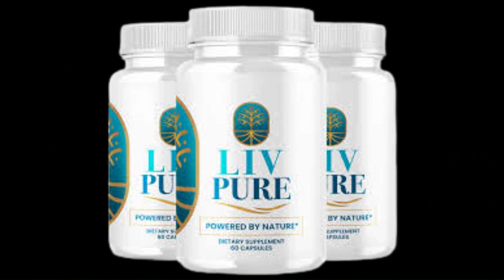LIVPURE SUPPLEMENT 🚨 LIVPURE WEIGHT LOSS 🚨 LIVPURE - ANCIENT MEDITERRANEAN RITUAL WEIGHT LOSS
📌 What is LivPure?

LivPure is a weight loss supplement that utilizes natural ingredients in two scientifically validated proprietary blends. It is designed to support natural weight loss by accelerating calorie and fat burning. The carefully selected natural ingredients in LivPure's proprietary blends work together to offer a comprehensive and effective solution for weight loss, while also promoting overall health and well-being.

📌 How does LivPure Work?

LivPure works by providing the liver with essential nutrients to aid in the removal of toxins from the body without overwhelming it. By strengthening liver cells, the supplement optimizes the cleansing process, leading to improved fat metabolism, better sleep quality, and overall well-being. Consuming fresh and minimally processed foods is also recommended to support liver health and fat metabolism.

In addition to supporting liver health, LivPure pills can help reduce stress levels. Stress can disrupt the digestive system and negatively impact liver function. The supplement contains natural components such as betaine, choline, and Camellia canadensis, which can help calm the brain, prevent stress-related appetite, and improve the digestive system.

LivPure also claims to reduce appetite and cravings. The formulation of the supplement can help prevent unhealthy cravings and provide a feeling of satiety, allowing users to consume fewer calories and burn more fat for weight loss. The supplement assists the liver in breaking down fat into glucose and aids in eliminating excess fat from the body through the gallbladder. Optimal liver health also activates the secretion of hormones that support metabolism.

📌 Benefits of LivPure?

LivPure offers several benefits as a weight loss supplement. It features a unique combination of 10 scientifically supported extracts that promote liver detoxification and provide natural fat-burning effects. By using high-quality ingredients, Liv Pure becomes a valuable investment for individuals seeking to enhance liver function and initiate weight loss through a controlled fat-burning complex.

📌  Moments:
00:00 LivPure Review
00:17 LivPure Alerts
00:28 LivPure sale only on the official website
00:40 LivPure pilean what it is?
01:05 LivPure Benefits
01:40 LivPure ingredients
02:21 Guarantee
03:00 LivPure How to use
03:22 LivPure sale only on the official website